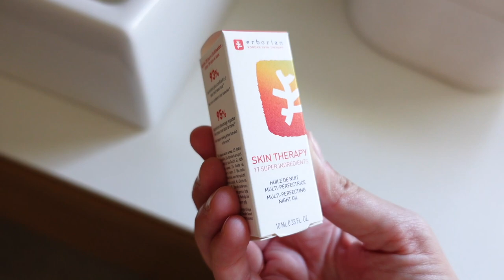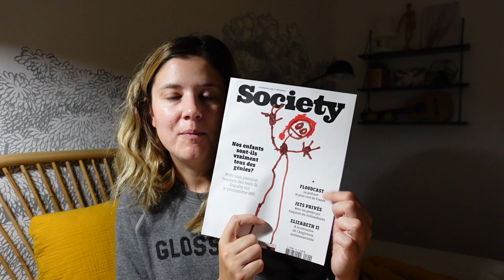GRWM | Ma routine du soir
→ -20 % sur tout Erborian et dans la boutique de Paris Opéra (hors kit et soldes) + livraison offerte en France avec le code NEROLI
Le code est valable jusqu'au 31/10/2022

Liens utiles :

→ -20% sur tout le site Talika avec le code NEROLI20
– Chronique judiciaire V13, Emmanuel Carrère*
– Casque bluetooth JBL*